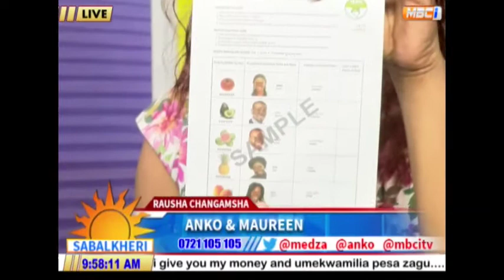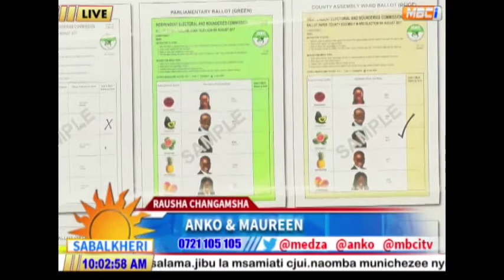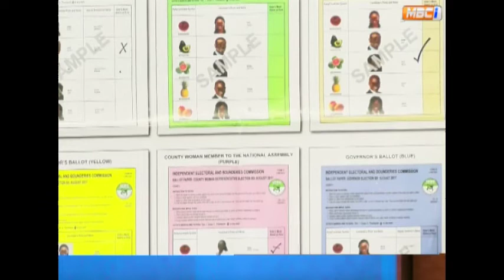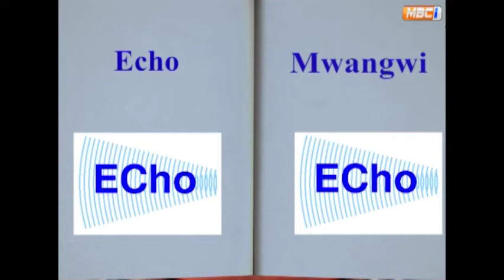JINSI YA KUPIGA KURA YAKO.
Maafisa wa IEBC wawaelimisha wakenya jinsi ya kupiga kura hatua kwa hatua.